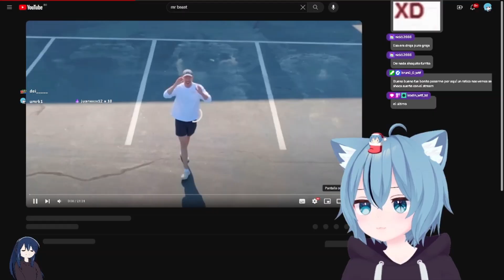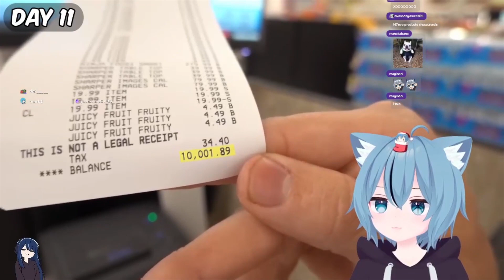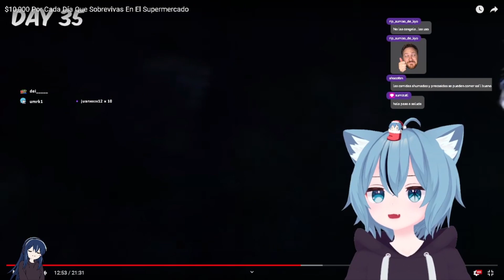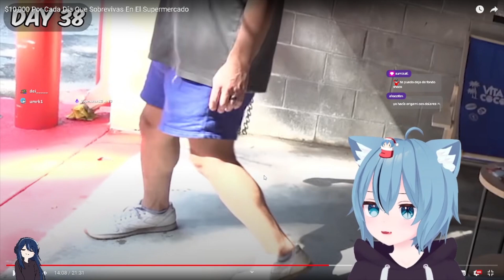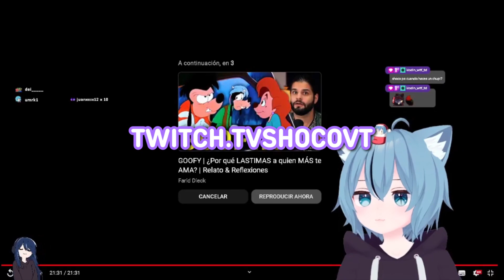$10,000 Por Cada Día Que Sobrevivas En El Supermercado || ✨SHOCO REACCIONA✨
ESPERO TE GUSTE Y NOS VEMOS EN EL SIGUIENTE VIDEO👍